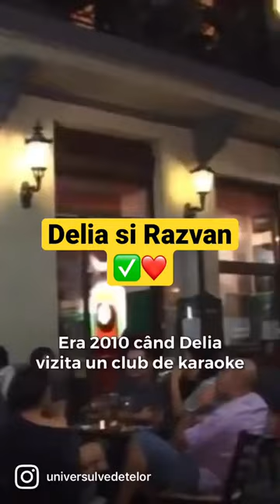Super cuplu - Delia si Razvan🔥🏆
Cum s-au cunoscut Delia si Razvan?
Ei bine, cei doi s-au conoscut intr-un club din centrul vechi :)

Vizioneaza intreaga poveste in clipul de mai sus!